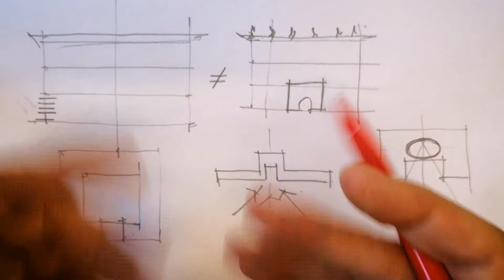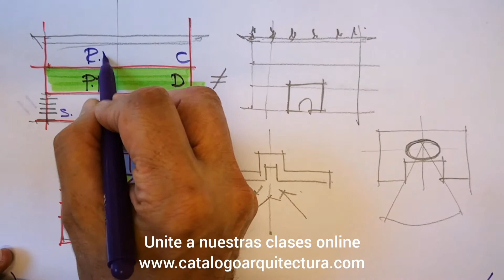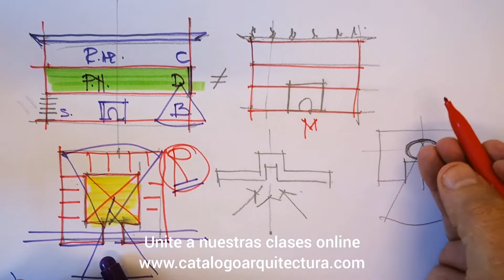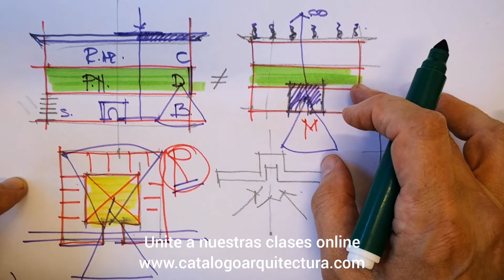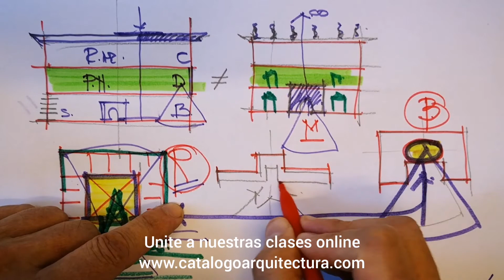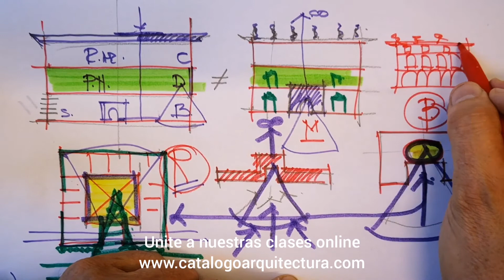Renacimiento, Manierismo y Barroco - Formatos Tipológicos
Te invitamos a participar de nuestras clases online sobre la HISTORIA DE LA ARQUITECTURA.
Arte + Cultura + Historia + Arquitectura. De la Antigüedad a la Contemporaneidad.
Organizan: Arqs. Germán Salas + Rudolf de Liechtenstein
En el video: Arq. Rudolf de Liechtenstein